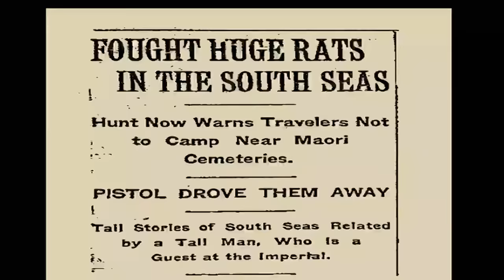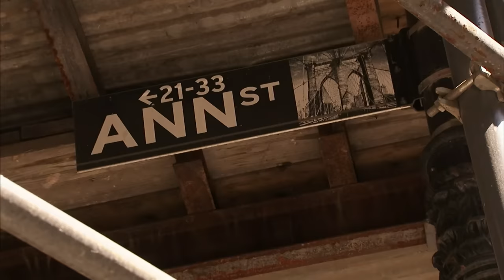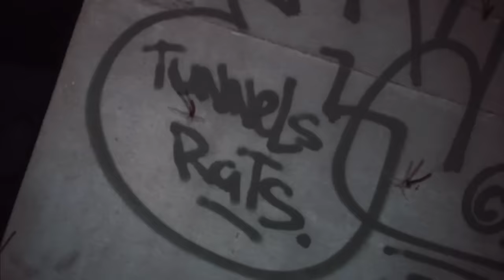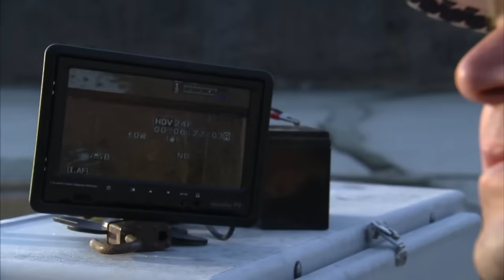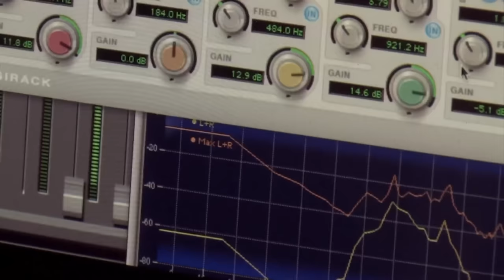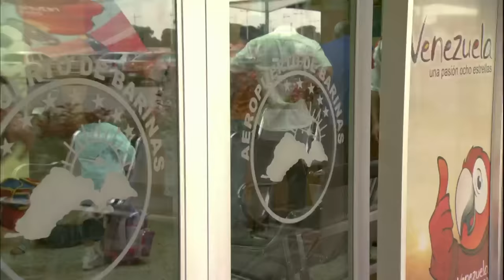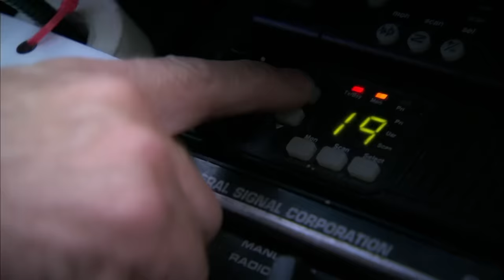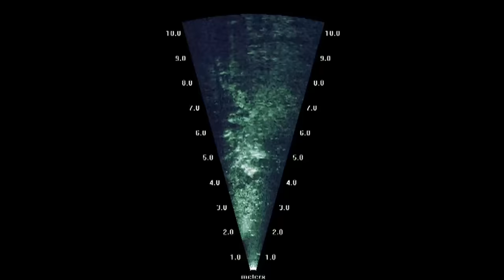MonsterQuest: Mysterious Monsters On the LOOSE *2 Hour Marathon*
Can science help explain these creatures? See more in this two hour marathon from MonsterQuest.